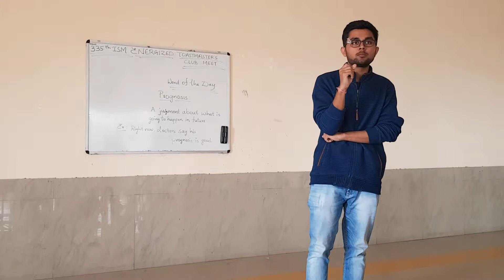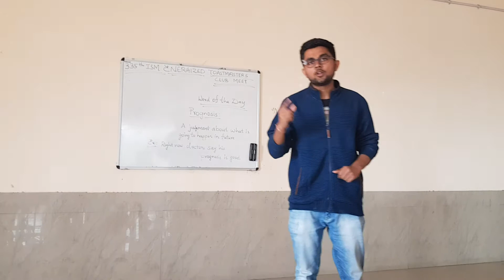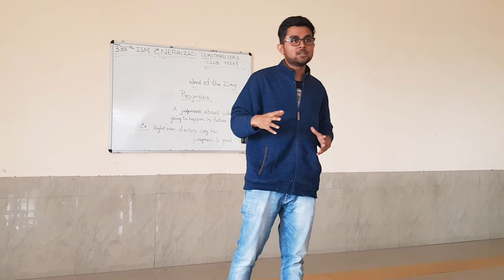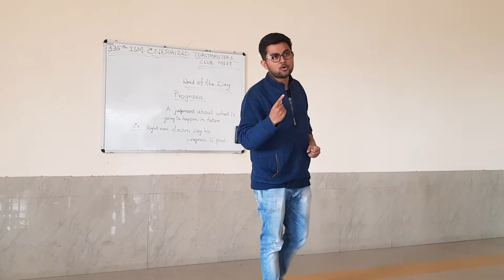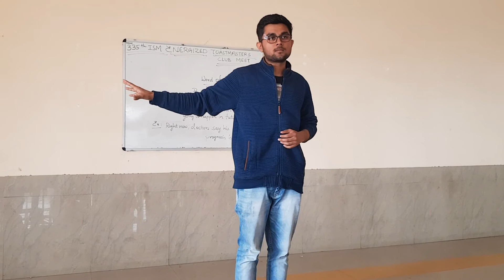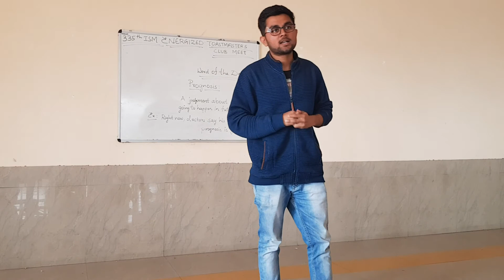Take Care Of Your Specs!!: TM Harshit P2 Speech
We overlook our mistakes and blame others for anything wrong happening to us or our friends. We must learn to step into other people's shoes and empathise before we form any opinions about anyone.

335th ISM Energized Toastmasters Club Meet